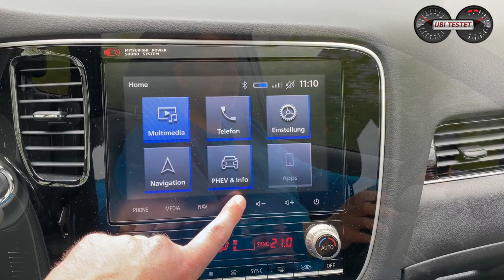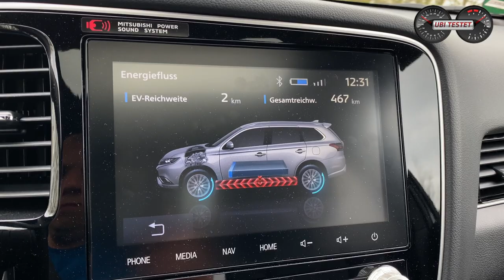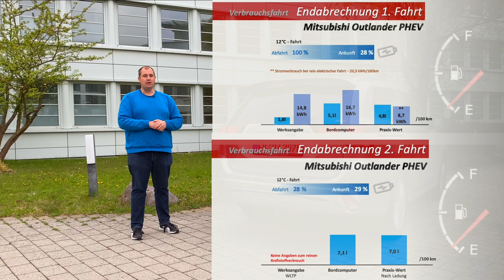Mitsubishi Outlander - Das meist verkaufte Plug-In Hybrid Fahrzeug im Test | Verbrauch - Review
Wie effizient ist das meist verkaufte Plug-In Hybrid Fahrzeug in Deutschland? Der Mitsubishi Outlander Plug-In Hybrid im Test. Wir fahren mit vollem und leerem Akku unseren Verbrauchstest. Viel Spaß

Ja, ich habe mich ein wenig in diesen etwas älter daher kommenden SUV verguckt. Es ist der Mitsubishi Outlander Plug-In Hybrid. Sicherlich ein Auto, dass nicht top modern oder perfekt ist, aber vieles einfach so sympathisch und entspannt erledigt, dass man ihn einfach in sein Herz schließt. So ist es mir gegangen während meines Testzeitraums mit dem Japaner. Der Outlander als Plug-In Hybrid bietet als Novum einen Schnellladeanschluss, mit dem ihr in weniger als 30min den Akku auf 80% wieder aufgefüllt bekommt. Versucht das mal mit einem Audi oder BMW ...
Zudem bietet der Outlander viel Platz für Kinder, Kindersitze, Kinderwagen oder aber viel Reisegepäck. Ach ja, einen 1.500kg schweren Anhänger kann der Plug-In Hybrid hier im übrigen auch ziehen ;-)

Technische Daten des Mitsubishi Outlander PHEV:
EZ 10/2020
km: 7.000km
135kW / 224PS Systemleistung
stufenloses Automatikgetriebe
Leergewicht: 2.025kg
0-100km/h: 10,9s
Vmax: 170km/h (135km/h elektrisch)
Verbrauch WLTP:  1,8 l/100km & 14,8 kWh
Testwagen Listenpreis: 51.890 €

Kamera: Matthias Gill

Moderation: Matthias Gill

Mitsubishi Outlander PHEV:
Kraftstoffverbrauch kombiniert 1,8 l/100 km und 14,8 kWh/100km, CO2-Emissionen 40 g/km (NEFZ)